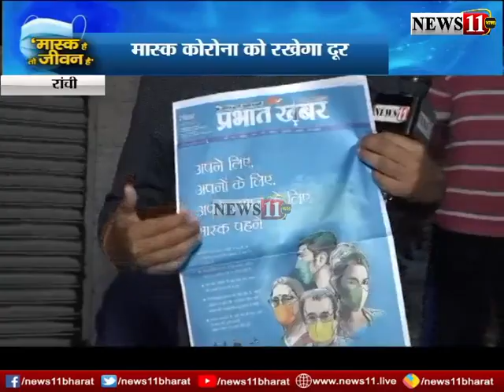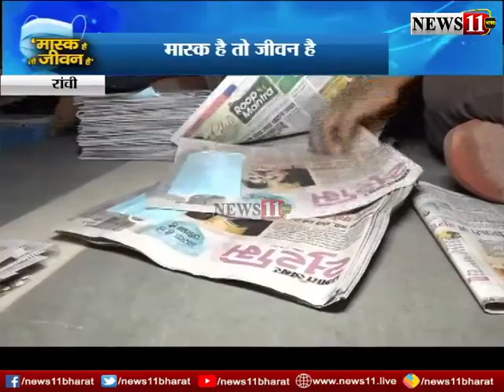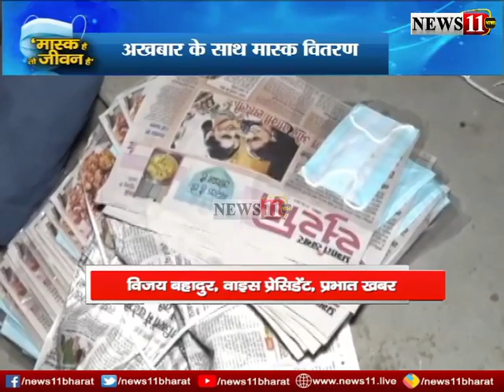प्रभात खबर की सराहनीय पहल, 'मास्क है तो जीवन है'